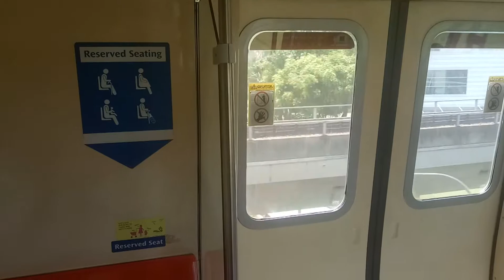11 April 2017(55)